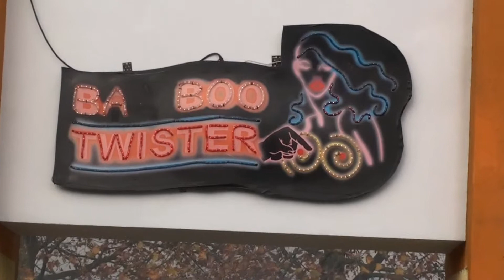Movie Park Germany Halloween Horror Fest 2011 Baboo Twister Club